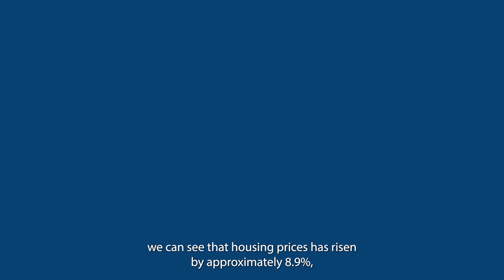Canning Vale - Suburb Highlight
If you have owned a property in Canning Vale since 2019, your property’s value would have increased significantly, allowing for better valuations and refinancing.

Canning Vale is a suburb located south of Perth, Western Australia. The suburb is known for its industrial areas and bigger land size. It is a popular location for growing families with many new housing developments.